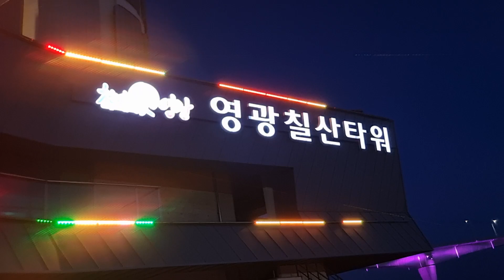영광 -해제 칠산대교